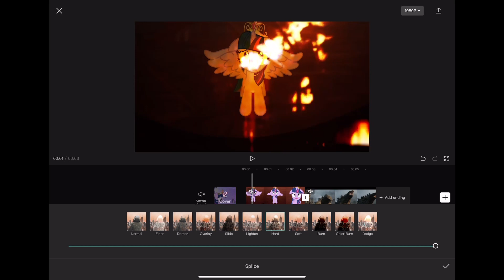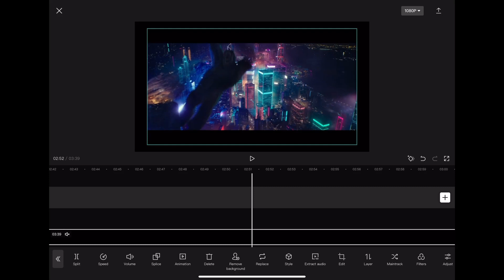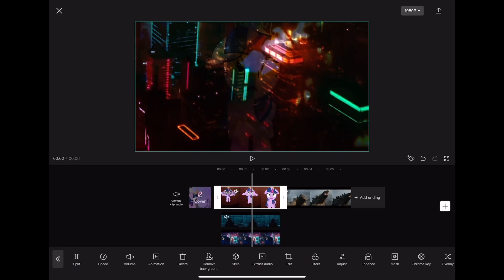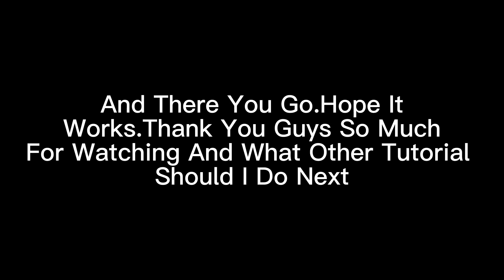How Me And Crazyboy Added Background Effects To My Godzilla Meets My Little Pony Videos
Here Is A Tutorial Which Other Tutorial Should I Do